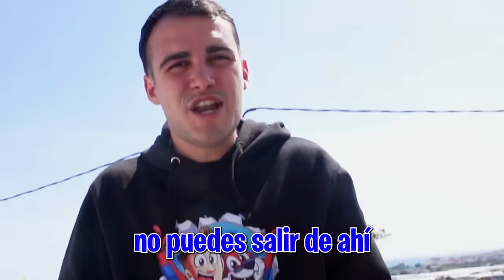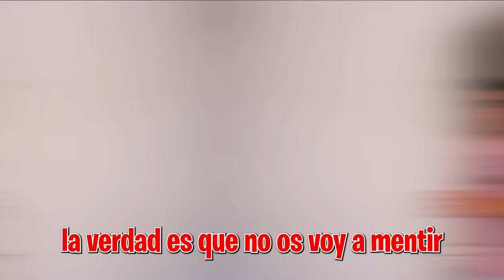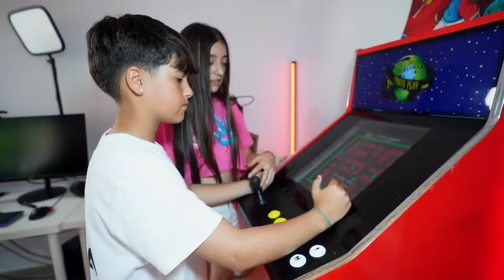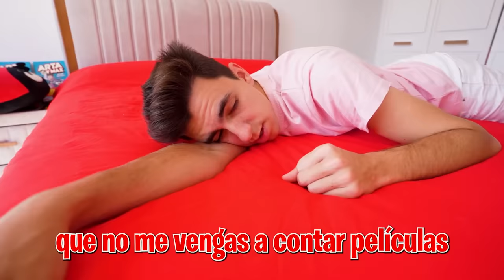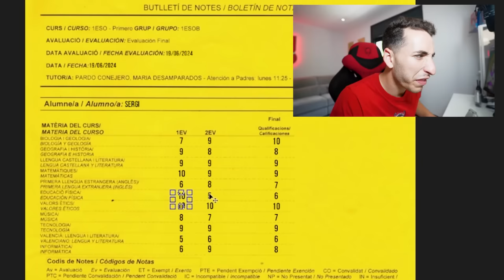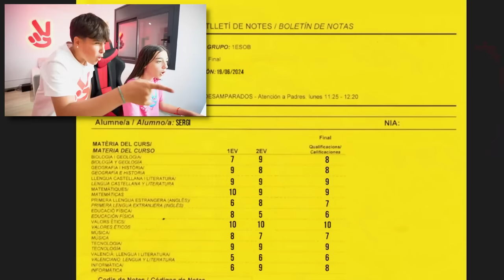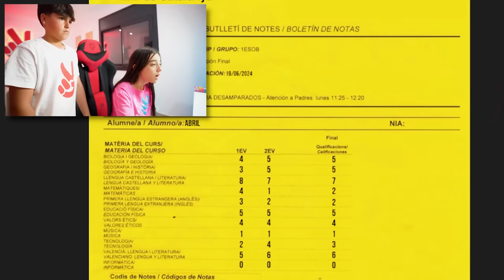PILLO A MI HERMANO Y MI HIJASTRA CAMBIANDOSE LAS NOTAS...*castigo!*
Después de que ayer los niños me dieran las notas y viéramos que van a repetir curso hoy han decidido cambiar las notas para intentar engañarnos y que no los castiguemos.